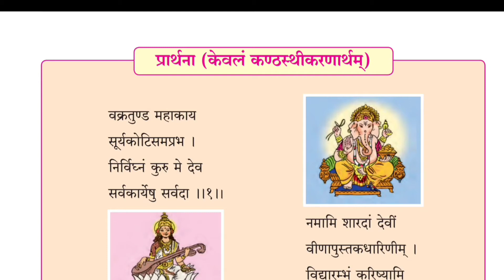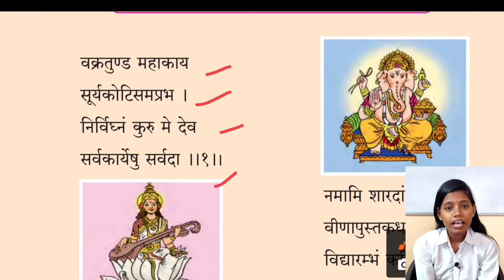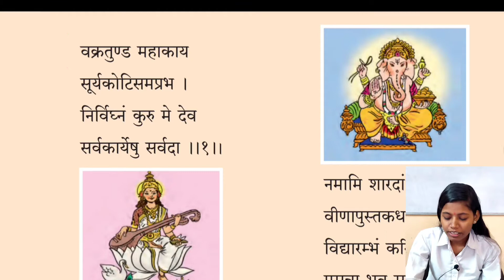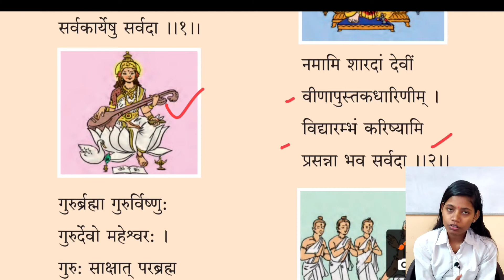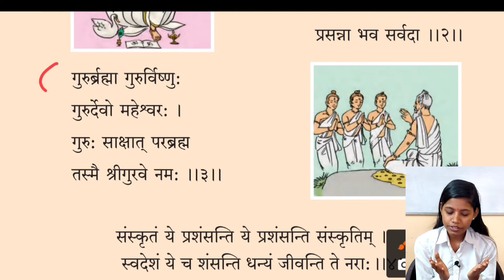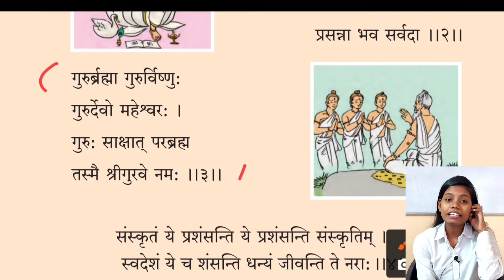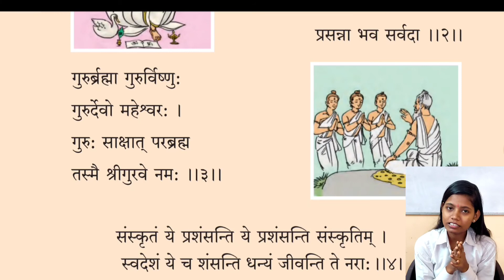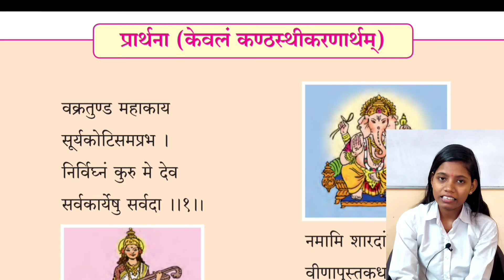प्रार्थना केवलं कण्ठस्थीकरणार्थम् | 8th class sanskrit amod lesson anand explain in hindi ssc board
In this video I have to explain chapter prarthana